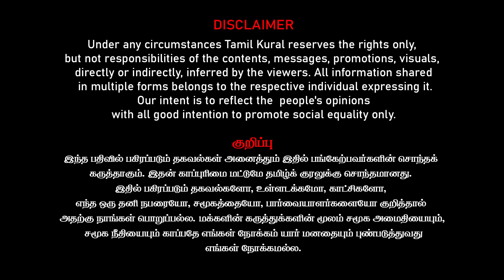EPS Vs Annamalai | Edappadi calls ADMK Special Meeting, D Jayakumar Roasts BJP | Journalist Umapathy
Journalist Umapathy Latest Interview on EPS Vs Annamalai | Edappadi calls ADMK Special Meeting, D Jayakumar Roasts BJP | Journalist Umapathy Explains.